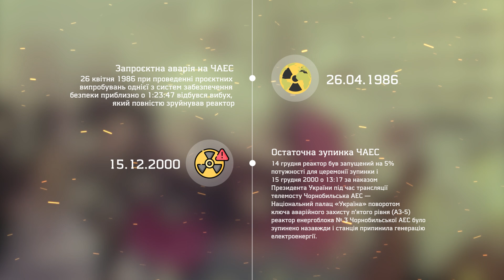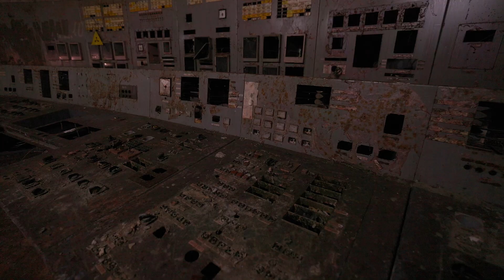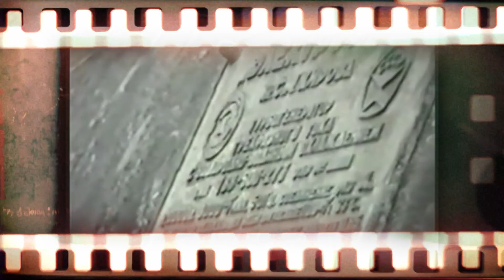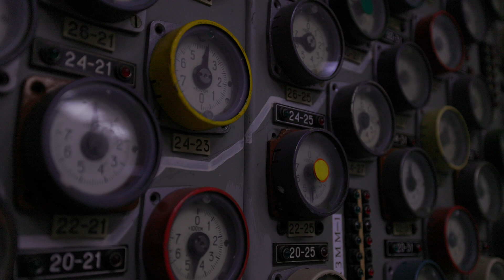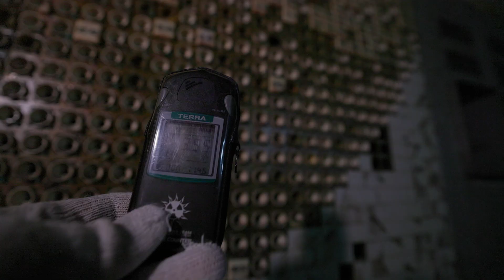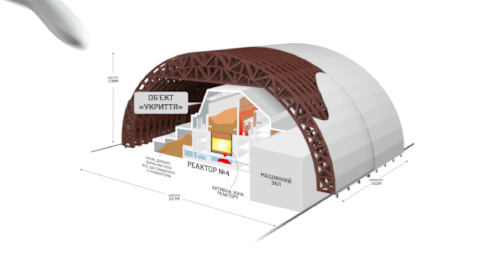Таємниці Чорнобильської АЕС: історія, аварія, наслідки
Привіт, друзі!

У цьому відео ми детально розглянемо історію Чорнобильської атомної електростанції: від її будівництва та експлуатації до трагічної аварії 1986 року та подальших подій. Ви дізнаєтеся про причини катастрофи, її наслідки, а також про те, як станція функціонувала після аварії до остаточного закриття у 2000 році.

📸 Що на вас чекає

Майже ексклюзивні кадри ЧАЕС, а також простору під аркою з легендарним об'єктом "Укриття" (або як його ще в народі називають - "Саркофагом"). Прогулянки по Центральному реакторному залу одного із енергоблоків станції, і багато іншого!

🧡 Особлива подяка:

- Державному агентству України з управління зоною відчуження за можливість відвідати ці унікальні місця. та колективу Чорнобильськоъ атомної електростанції за супровід та організацію!

💡Побачимося на просторах Зони!